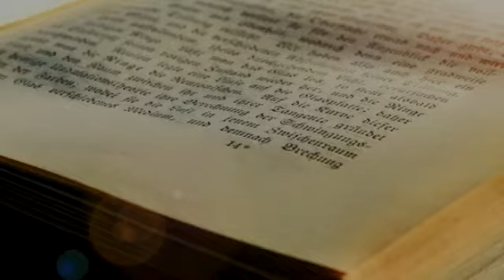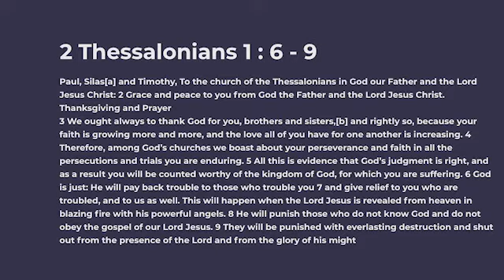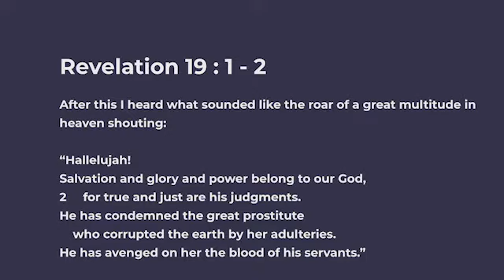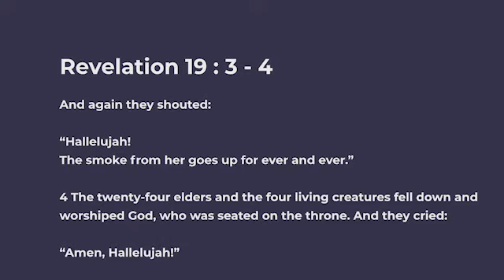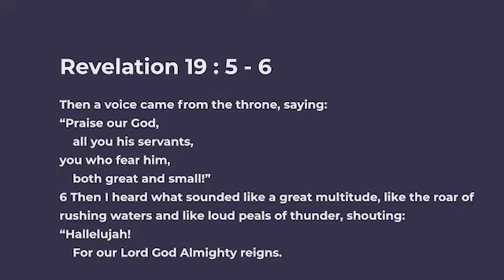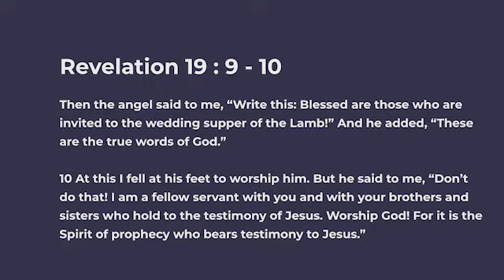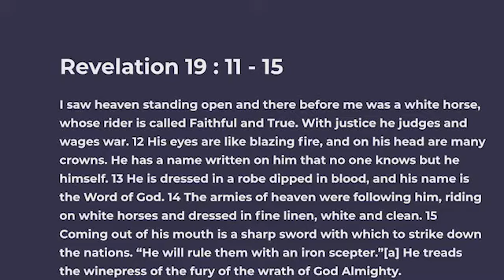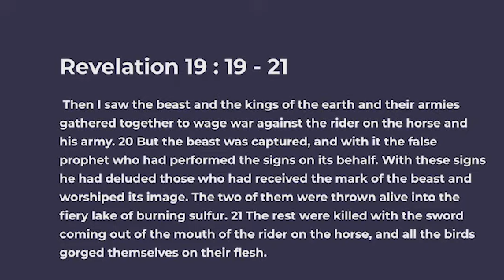Bible Study - Chapter 19 : 1 - 21 | 7th November 2022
Message Recorded on 7th November 2022